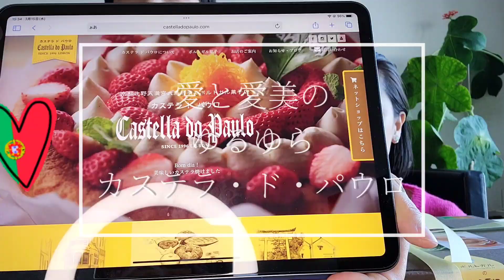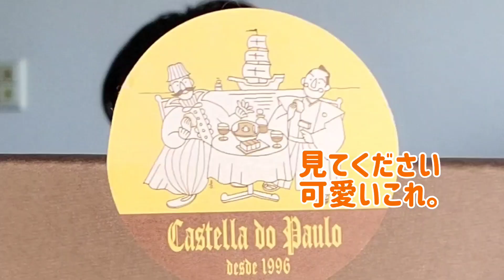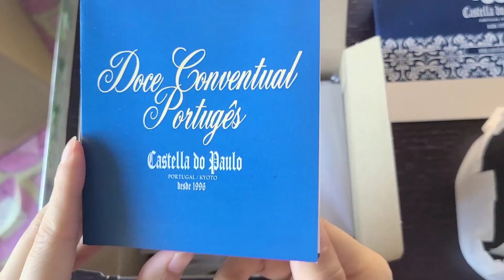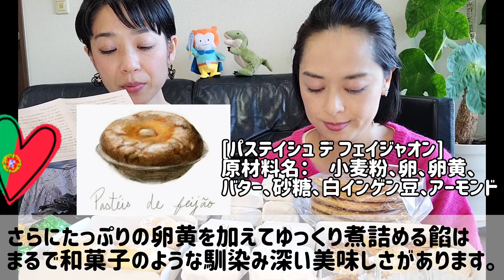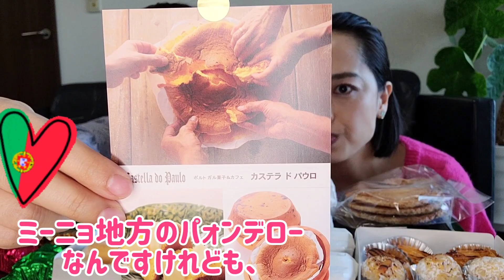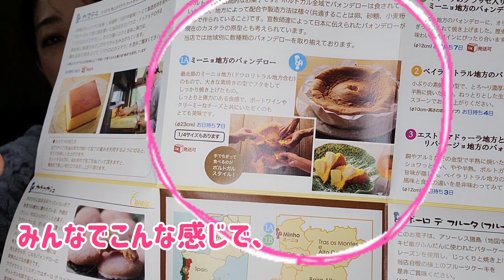カステラ好き必見🇵🇹世界一美味しいポルトガル菓子の名店 [カステラドパウロ] をご紹介✨京都土産・お取り寄せにもおすすめ！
私たちの大好きなポルトガル菓子をご紹介！
カステラのご先祖様、パォンデローは食べる価値あり！どのお菓子も本当に美味しいです😋
オンラインショップでも購入できます♪
是非のんびりタイムにご覧ください～(^^)

Ai(姉)とAimi(妹)です♪

私たち姉妹のワクワクする日常や体験を楽しく発信しています😊

＊Please turn on subtitles if necessary.

＊目次
00:00 ～ オープニング
00:11 ～ 本編スタート
01:49 ～ 箱をオープン！
03:00 ～ カスターニャシュ・デ・オボシュ
04:42 ～ ケイジャーダ
05:54 ～ マミーニャシュ
07:45 ～ ドン・ロドリゴ
08:28 ～ レブサードシュ・デ・オボシュ
09:24 ～ パスティシュ・デ・フェイジャオン
10:17 ～ レリアシュ・デ・アマランテ
12:49 ～ パルミエール
14:35 ～ ミーニョ地方のパォンデロー
18:57 ～ エンディング

住所：京都市上京区御前通り今小路上がる馬喰町897蔵Ａ
(北野天満宮の参拝者用駐車場入口の正面）

エンディング曲 : 『Happy-Go-Lucky』作詞・作曲 恩田愛